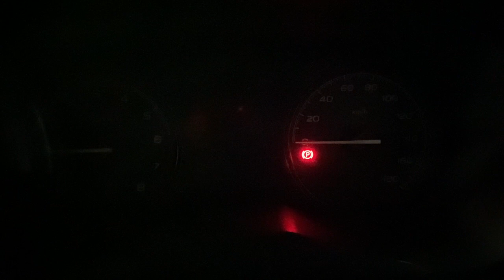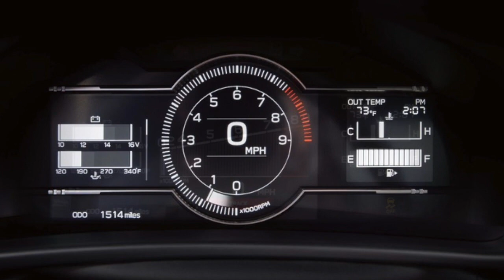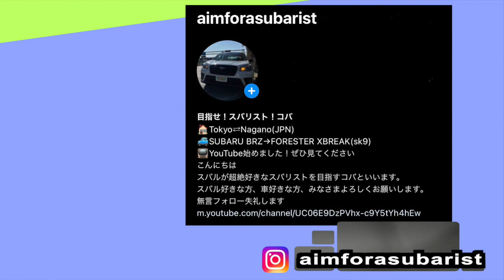新型BRZ発表！！世界初公開！ついにフルモデルチェンジ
今回は2020年11月18日に発表された新型BRZの動画です。

新型2.4リッター水平対向4気筒エンジンを搭載。
また、BRZとしては初めて運転支援システム「アイサイト」を採用し、
安全性能を向上させた。

米国での発売は2021年秋を予定。
皆様、ぜひごらんください！

このチャンネルはスバリストを目指すスバル大好きフォレスター乗りの動画です。

現在までにスバルBRZ〜フォレスターX breakと乗り継いできました。

動画2分31秒